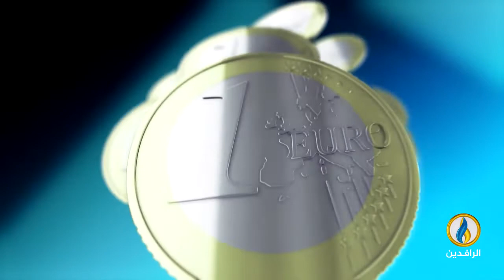أبرز الأخبار الاقتصادية على قناة_الرافدين ليوم الخميس في